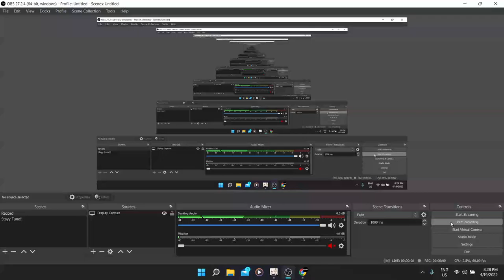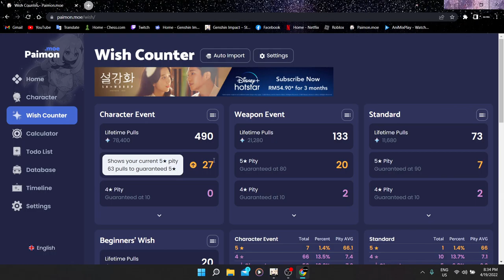Yoshhii!! Bring Ayaka come home - Genshin Impact